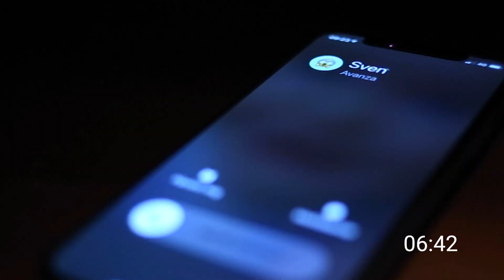Sveriges nöjdaste kunder - 11 år i rad!